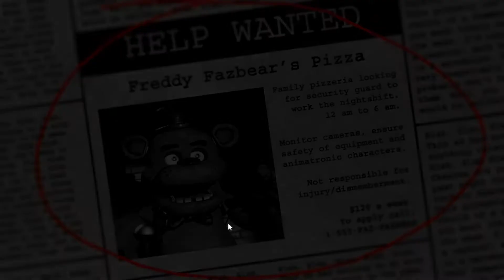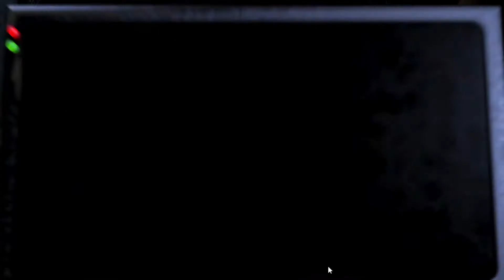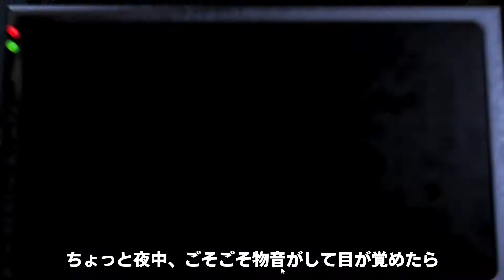【FNaF #01】ケモノ型ロボットに囲まれた神バイト見つけました【実況動画】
バイト探しに苦労してませんか？素敵な求人をご紹介します。
夜のピザ屋でケモノ型ロボットと共に夜間警備をするお仕事です。
ケモナーの皆さんにとっては夢のようなお仕事では？
是非ご連絡お待ちしております🐴

#02（次回）⇒  もうこの店の店長にしてください

フォローは以下のリンクから是非お願いします！！
動画の最新情報や日々の出来事を不定期にツイートしています！